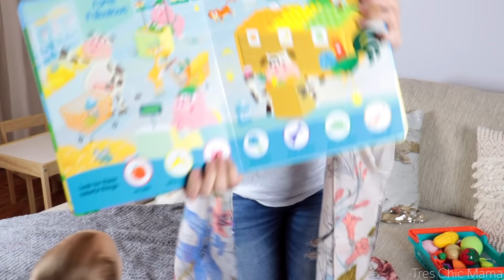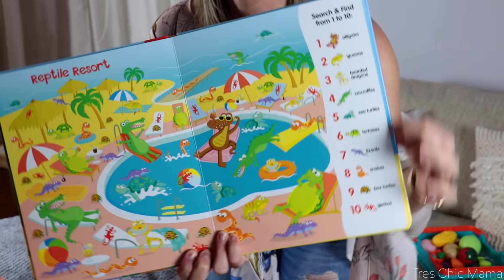2 YEAR OLD TODDLER MUST HAVES & ESSENTIALS| TODDLER GIFT IDEAS| Tres Chic Mama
Hey guys! In today's video I'm sharing my 2 year old toddler must haves and essentials! I go over some great gift ideas and toddler favorites so you can get ideas on what your 2 year old may enjoy and be into!

TODDLER/KIDS NO SPILL WATER BOTTLE
PRETEND CUTTING FOOD
PLAY KITCHEN
ULTRA WASHABLE CRAYONS
SEEK & FIND BOOK
MICKEY MOUSE SEARCH & FIND
TODDLER TABLE & CHAIRS
JUMBO MAGNETIC LETTERS
WATER TABLE
WATER BEADS
KITCHEN HELPER STOOL
ICE CREAM CART
FOOD TRUCK

Hey everyone!! If you are new here, let me introduce myself! My name is Hayley and I have a 1 year old named Sydney!! I am a single mom who loves doing mommy and me vlogs, lifestyle vlogs, working on my mommy and makeup youtube channels, fashion, home decor, food and all things baby! I exclusively breastfed/breastfeed my daughter so I made breastfeeding videos, labor & delivery videos, baby must haves and all things pregnancy and mommy & baby! I'm so grateful for all of your support!! I love you all!  xo